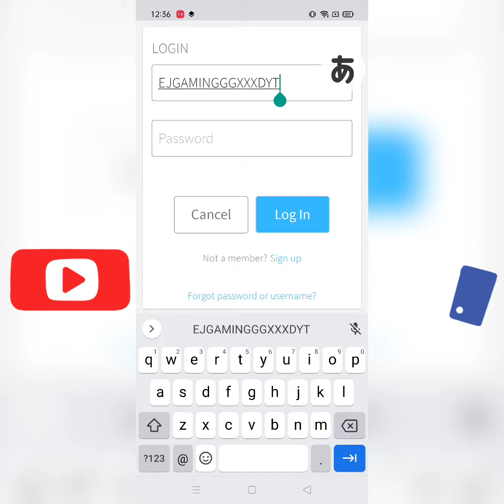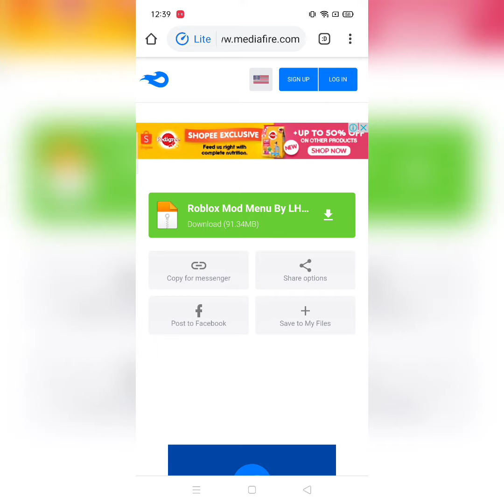HOW TO DOWNLOAD ROBLOX MOD MENU 2020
IF THE LINK NOT WORKING JUST COMMENT